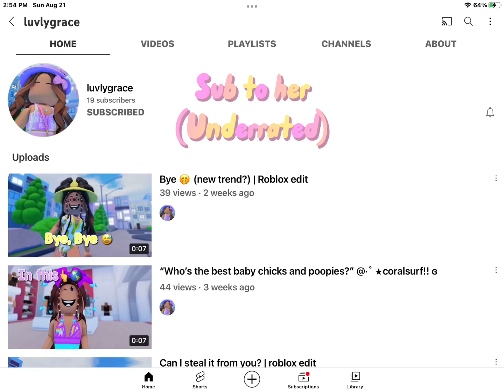Sub to her (underrated)